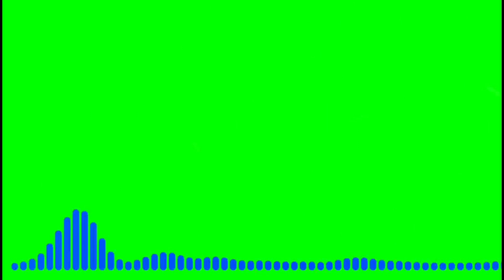Audio Speactream Green Screen Videos Part 3 || Copyright or Royalty Free Videos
freesource Official *free for content creator* is a unique and helping channel for all Youtuber and content creator.
You will get all content here for free.
Goat Green screen videos part 1 |  copyright or royalty free videos | For more visit Freesource

Green effect
Animals green screen
Free green screen
Free
Free animals
Grren screen footage
best green screen intro
top green screen intro
free intro
best intro free
no text intro
best intro no text
Audio Speactrum
Audio Speactrum on green screen
Audio Speactrum footage
Audio Speactrum stock footage
Green screen
Green screen
Green screen
Green screen
Freesource Official
Official Viedio
Music